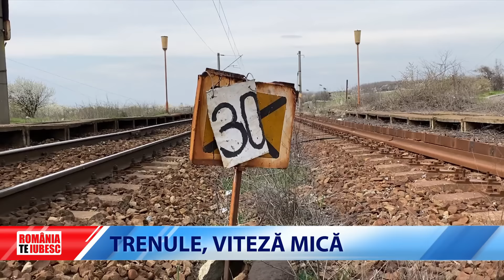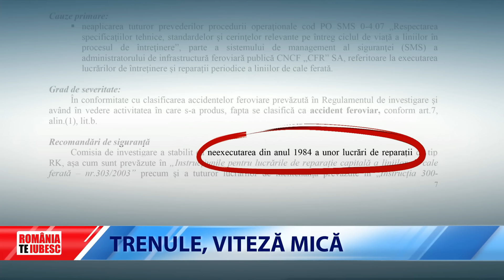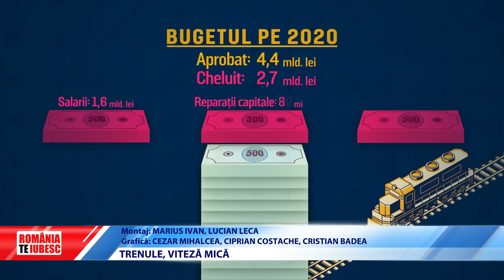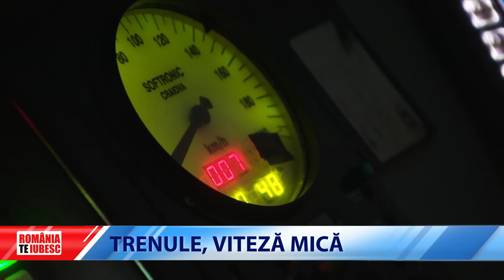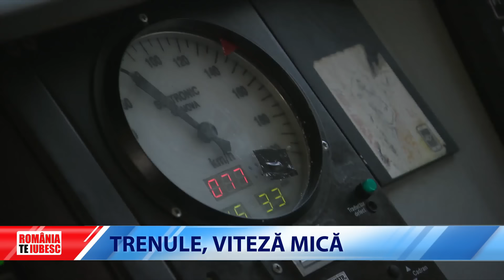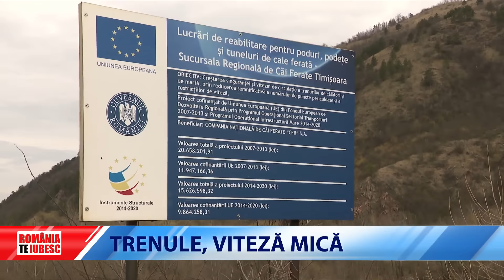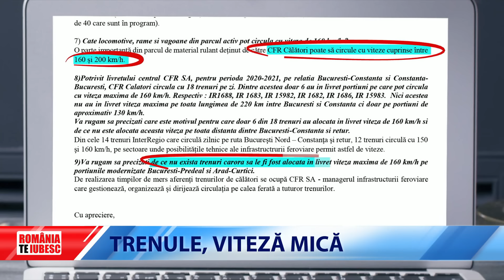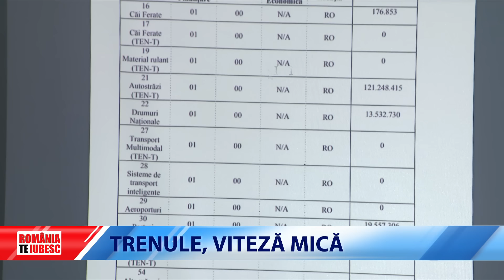ROMÂNIA, TE IUBESC! 2021: TRENULE, VITEZĂ MICĂ